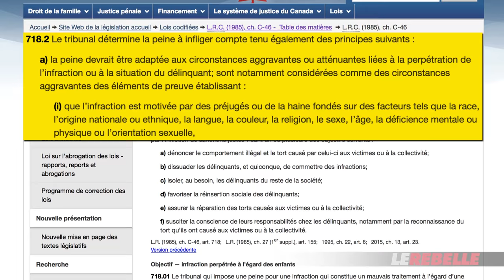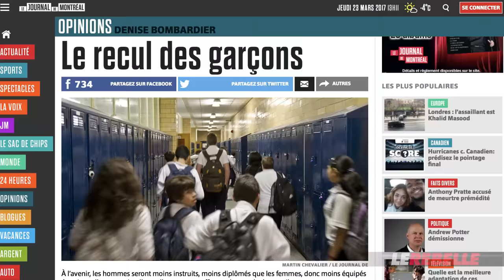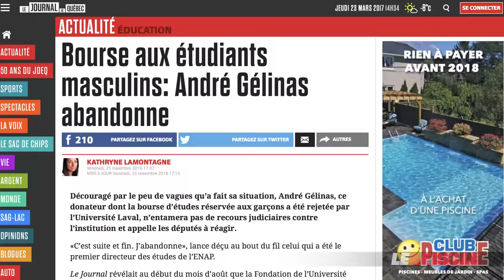Eric Duhaime: L’Homme discriminé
Eric Duhaime explique comment les politiques publiques, contaminées par le féminisme militant, discriminent systématiquement les hommes.